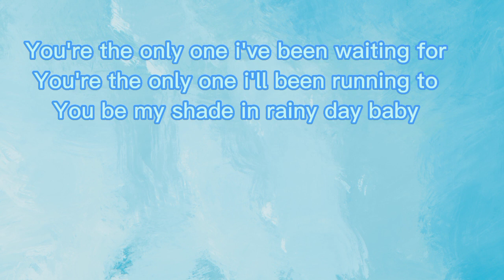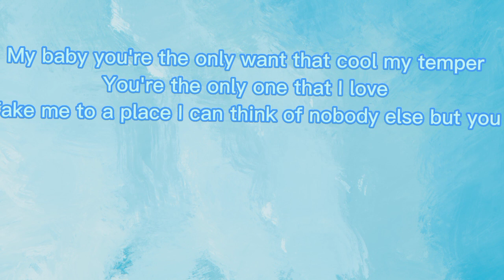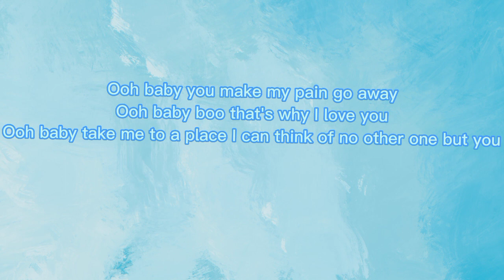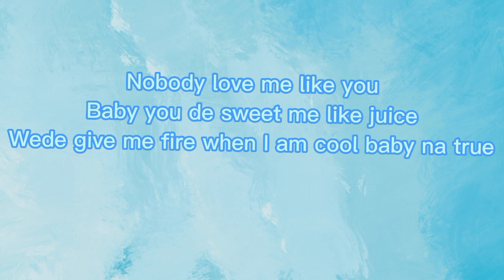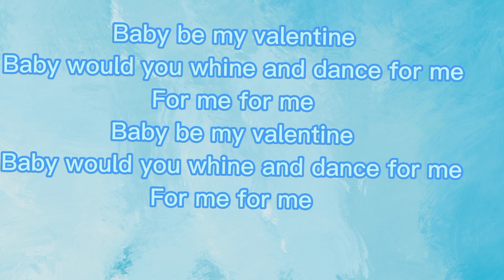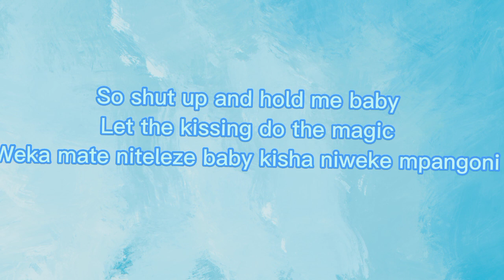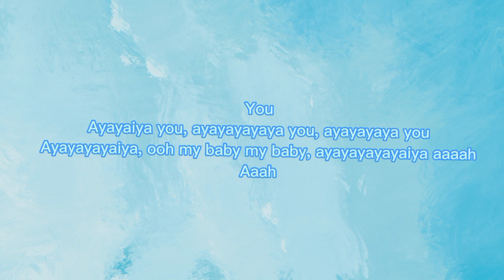YOU-Willy Paul ft Guchi